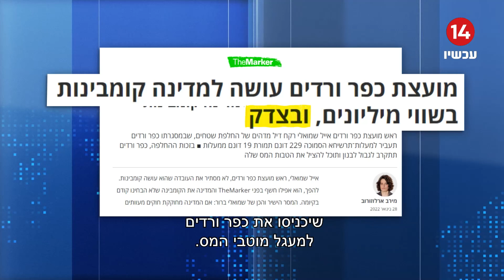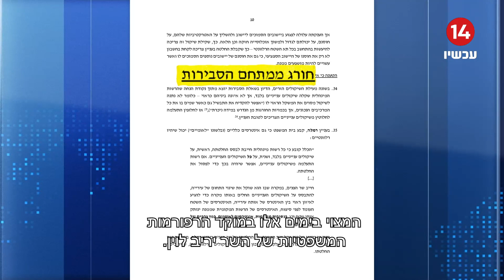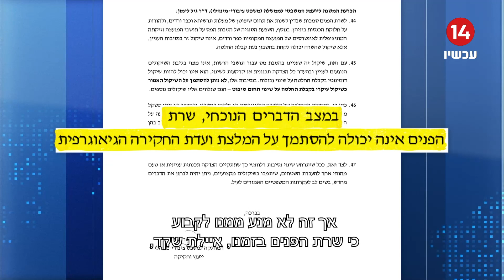"סמכות בלי אחריות": כך היועצים המשפטיים מרחיקים יהודים מהגליל | תחקיר מיוחד